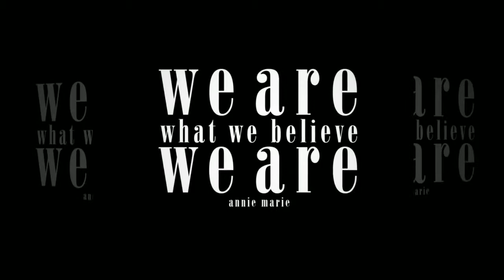Emily Senior Portraits by Lori Douglas Photography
On The Outer Banks of NC